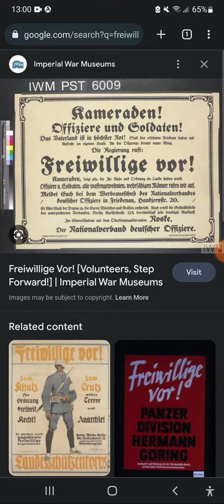kameraden! offiziere und soldaten! das vaterland ist in höchster not! - sftcp2